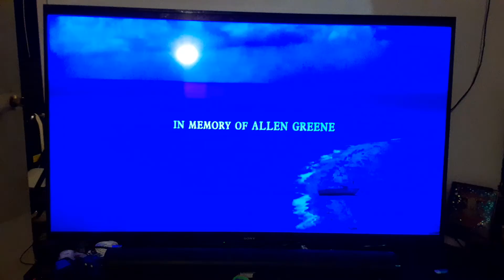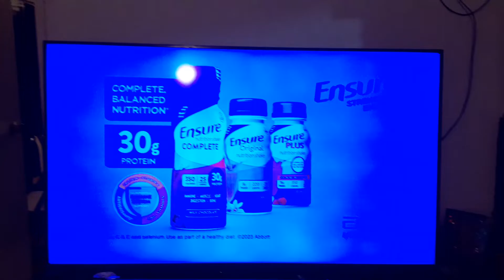Closing to The Shawshank Redemption on TNT West 9/30/23